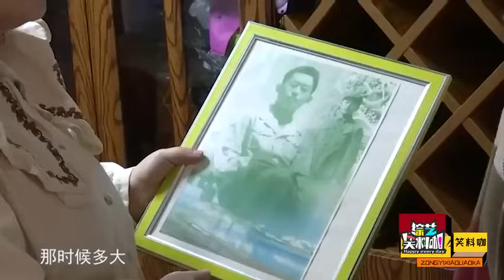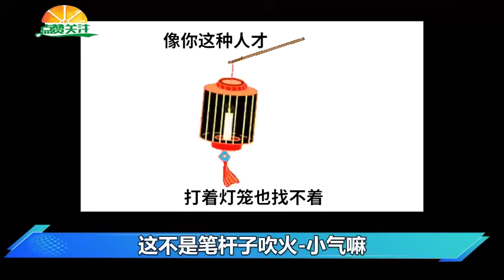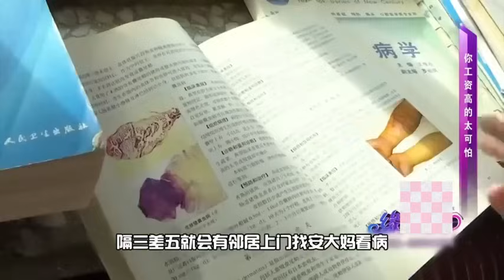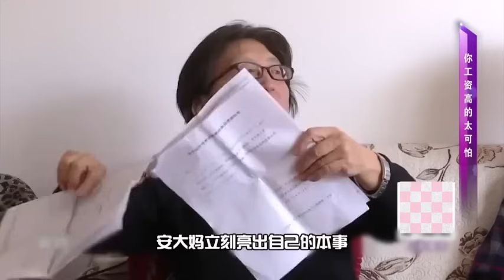75歲大媽相親變老頑童戲對大爺，妙語連珠爆笑不斷#情感